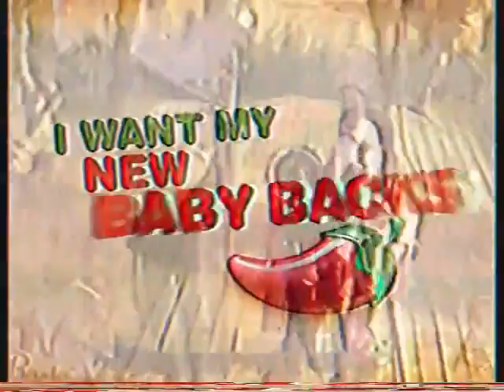Neil Cicierega - Ribs (Unofficial Music Video)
Original song by Neil Cicierega